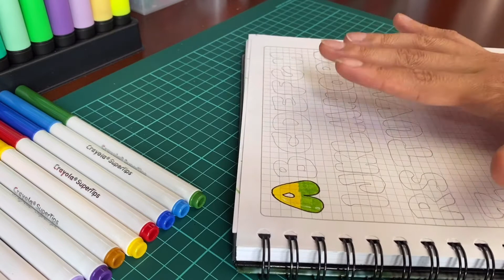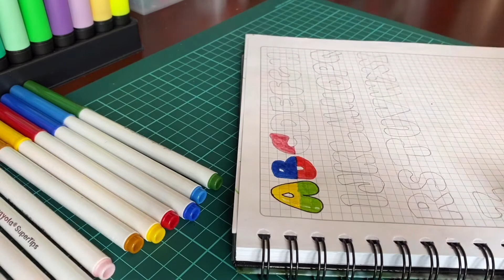Abecedario con crayola supertips